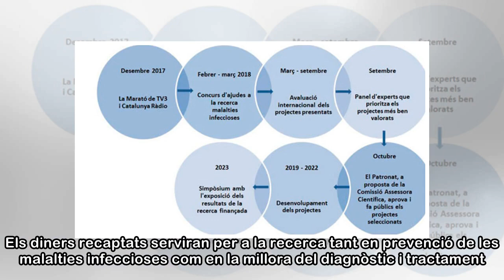El marcador final de La Marató: 9.758.075 euros per investigar malalties infeccioses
L'edició del 2017 de La Marató de TV3 i Catalunya Ràdio, dedicada a les malalties infeccioses, ha tancat definitivament el marcador amb 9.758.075 euros. Des de l'emissió del programa, el 17 de desembr...